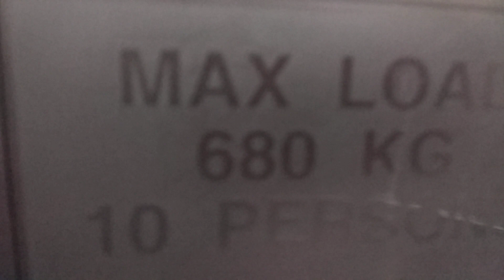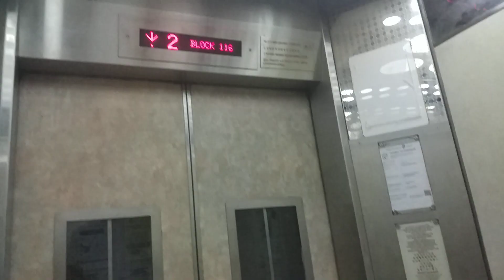Block 116 Ang Mo Kio Fujitec Elevator Lift B